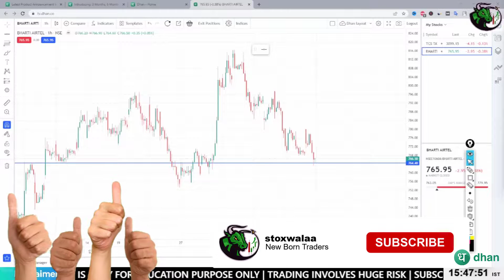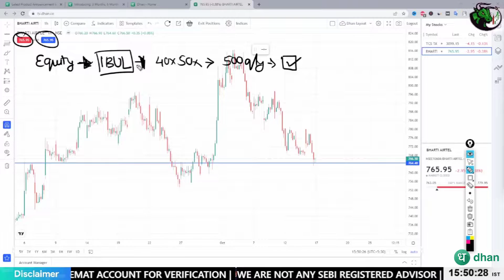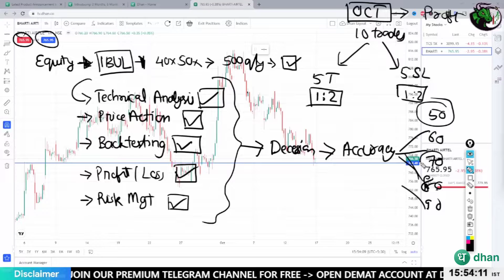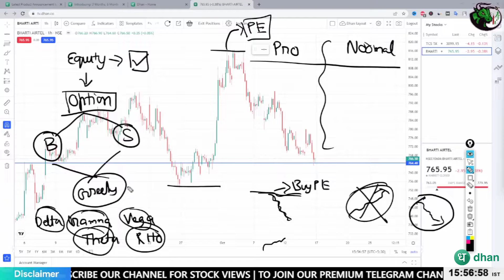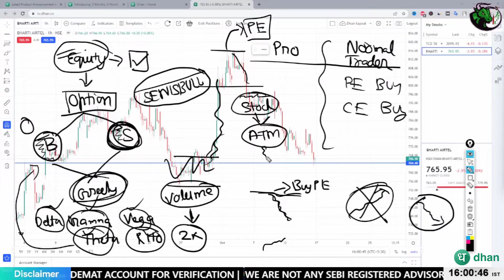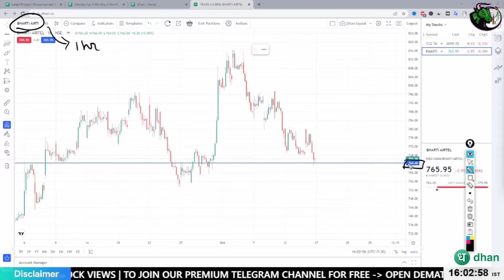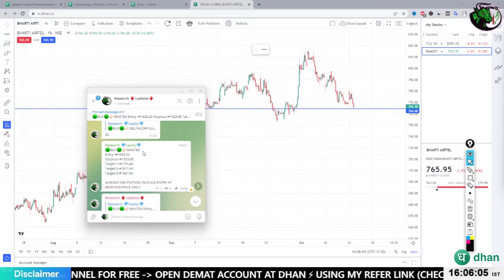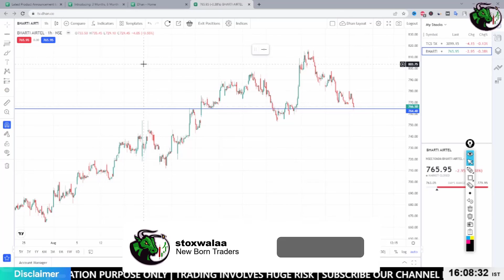Trading Skills Upgraded | अब होगा धमाका | stoxwalaa